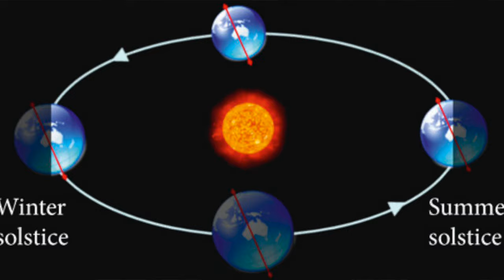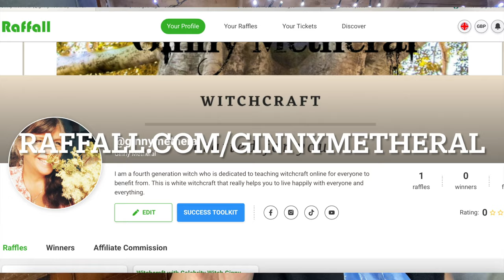Mabon Celebrations Traditions and Rituals for Todays Witchcraft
Mabon is a wonderfully easy celebration, give thanks, have a feast, admire your accomplishments from the last few months. It is the sit back and relax with your friends sabbat, a calming eye of the storm before we reach the chaos that will be Samhain,

I enjoy this time of balance and harmony - taking stock and looking at what we have done, means that I can also look to the future and see what should be done.  The worlds energy is a drawing in type and that is so me, sitting on the sofa and curling up - or drawing in with the season.